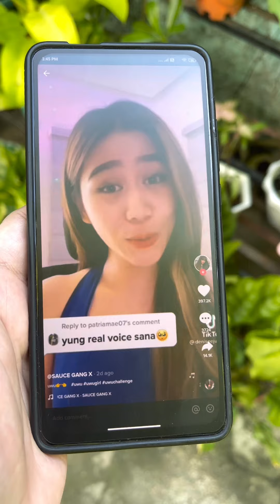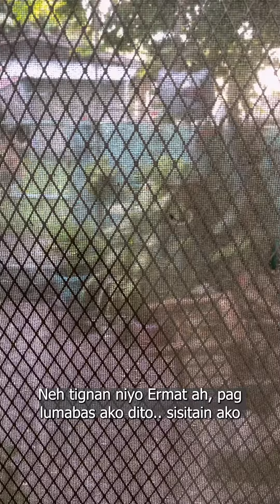UWU Prank ko nga si Ermat HAHAHA!